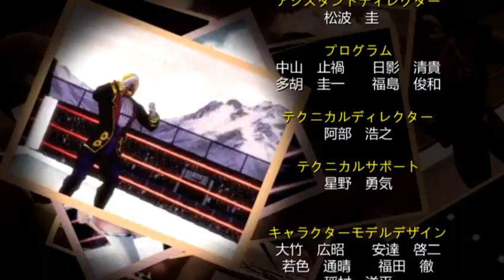Kinnikuman Muscle Generations Victory Mode Screw Kid Gameplay (PSP)